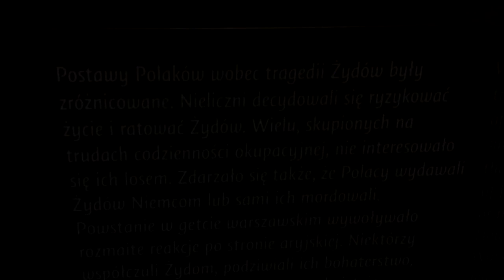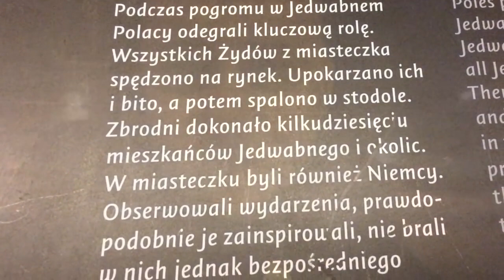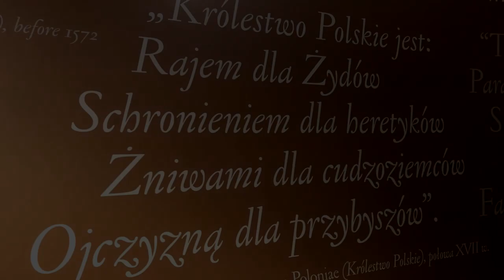Wychodząc z Muzeum Polin obcokrajowiec ma świadomość, że Polacy to zwierzęcy antysemici! 720p